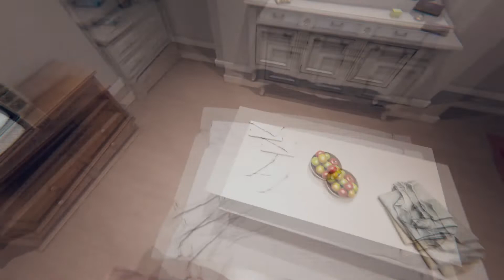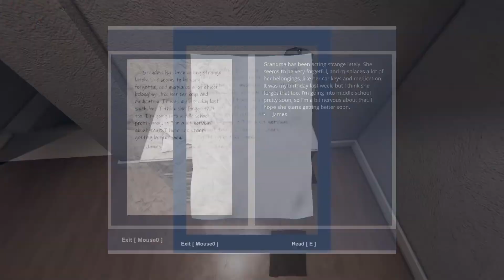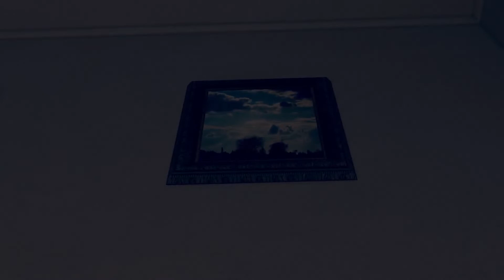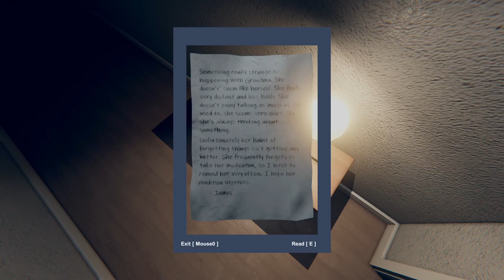HOW COULD YOU, GRANDMA | God's Basement - Part 2